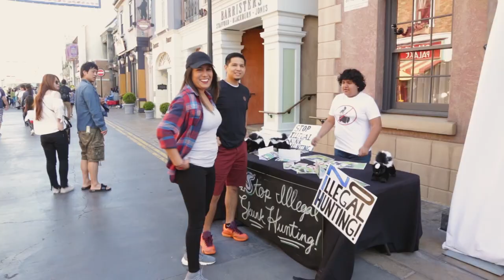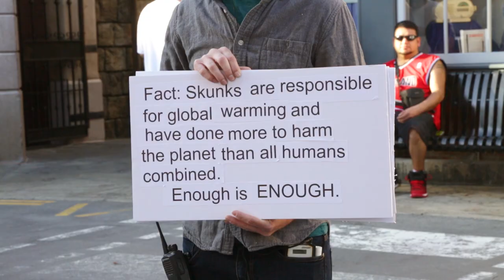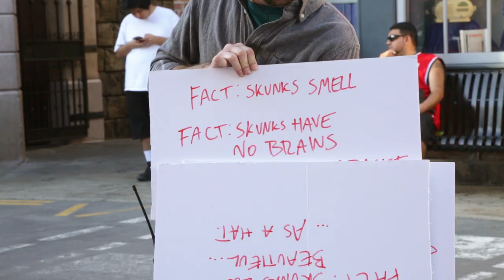Save the Skunks | PRANK STREET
Watch what happens when JC convinces people to be in a commercial to stop illegal skunk killing... by making it legal!

Master Prank Pals Izzy and JC are let loose in the Universal Studios Theme Park to pull of their funniest and wackiest pranks!
→ Credits ←
Hosts:
Izzy Newman
Juliocesar Chavez

Directed by
Dan Siegel, and Shane Spiegel & Justin Reager

Written by
Alex Hoffman
Dan Siegel
Shane Spiegel

Executive Producer
Judy Meyers

Producer
O.Z. Ozmen

Cinematography
Will Sampson

Line Producer
Jeremy Chilvers

Editor
Simone Lapidus

Production Designer
Rachel Aguirre

Costume Designer
Lena Lollis

Kathleen Pardo

Studio Teacher
Carold Bandy

Production Coordinator
Allyson Kloster

Art Director
Nell Sherman

Camera Operator
Andrew Penczner
Erica Chan

Sound Mixer
Chase Yeremian

Post Supervisor
Drew Hamilton

Assistant Editor
Warren Williams

Production Assistant
Kristine Schofmann